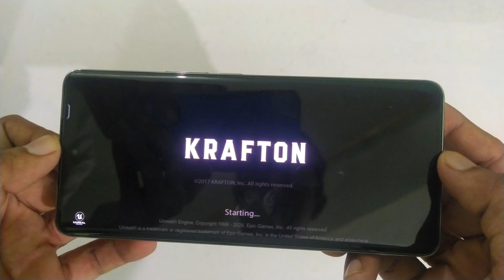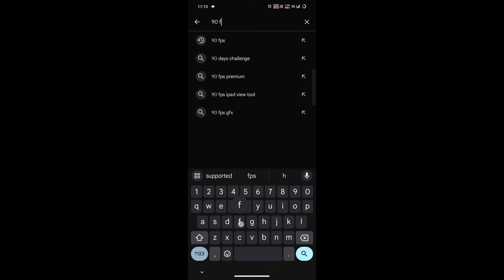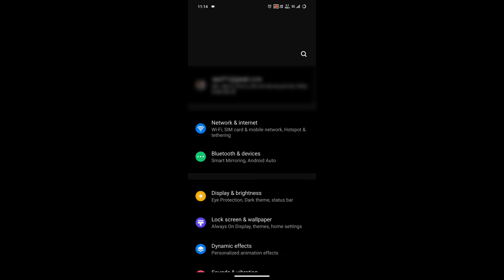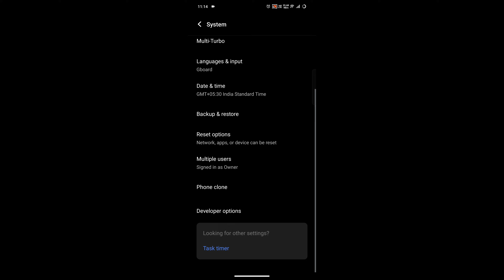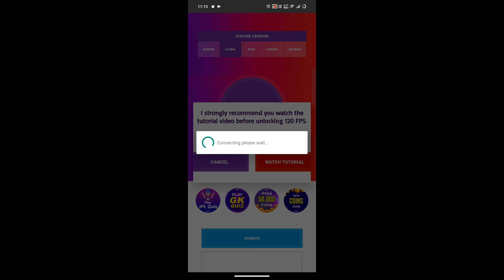Finally 90FPS UNLOCKED!!🔥• iQOO Z9s 5G BGMI TEST💥• BGMI PERFORMANCE 📈• Best Gaming Phone Under 19k?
My device :- IQOO NEO 9 PRO
My headphones :- SAMSUNG WIRED🎧
Screen recorder :- DEVICE RECORDER

Cover topics :-
iqoo bgmi test
z7 pro iqoo bgmi test
iqoo z6 lite 5g bgmi test
iqoo z7s 5g bgmi test
iqoo neo 7 pro bgmi test by harsh gamer
iqoo neo 6 bgmi test 90 fps battery drain
iqoo neo 7 pubg battery drain test 100 to 0
iqoo 9t battery drain test bgmi
iqoo 11 bgmi battery drain test
iqoo z6 lite 5g bgmi battery drain test
iqoo 12 bgmi battery drain test 100 to 0
iqoo neo 7 pro bgmi test and camera test
iqoo neo 7 pro bgmi test harsh gamer conqueror
iqoo z7 pro vs nord ce 3 bgmi test
motorola edge 40 vs iqoo neo 6 bgmi test
iqoo z7 pro vs moto edge 40 bgmi test
motorola edge 40 vs iqoo z7 pro bgmi test
moto edge 40 vs iqoo neo 7 bgmi test
motorola edge 40 vs iqoo neo 7 pro bgmi test
poco f5 vs iqoo neo 7 pro bgmi test
iqoo neo 7 bgmi test 90 fps
poco f5 vs iqoo neo 7 bgmi test
iqoo neo 6 bgmi test 90 fps
iqoo neo 7 pro bgmi test with fps meter